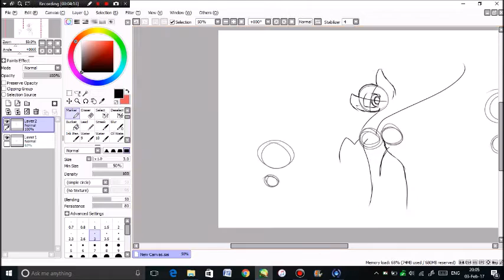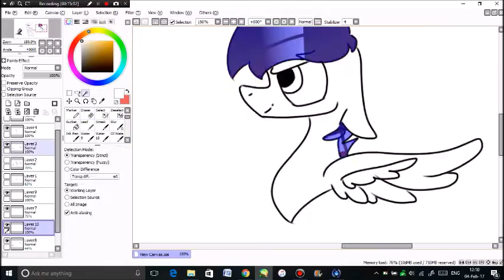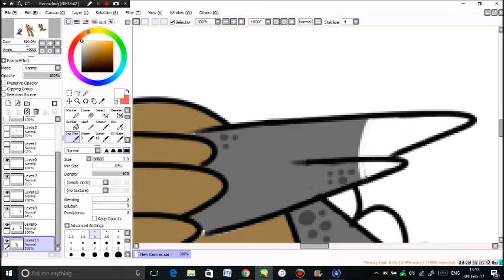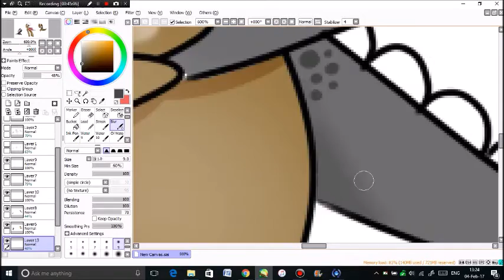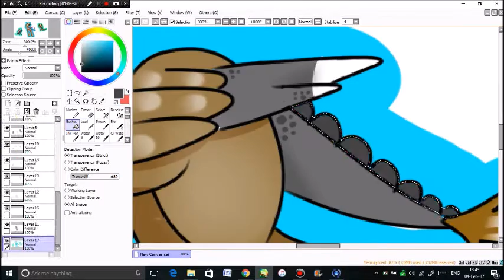ICEY x JOE SPEEDPAINT - ICE BLAST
And I'm back with another speedpaint!! This time its Ice Blast x Thatcherjoe [fusion] xx . I also realised as I was editing that part of the sketch at the beginning of the video didn't record D: But the best parts are shown!! Enjoy !! xxx
Drawn on - Paint tool SAI
Edited using - Movie Maker

Collabs - nup, not yet.
Art Trades - Yup!! Just ask me in  the comments below and I only except art trades if you have some way of showing me your side of the art trade such as a YouTube video- thnx
Requests - Maybe depending on if I'm busy. Just ask in the comments below

Time Taken - 2hrs 30 mins

If you read this description say ' PURPLE! ' in the comments below . I'm weird!!
Love ya!! xxxx
SHOUT OOOOOOOOOUTS -
Thank you xxxxxxxxxxxxxxxxxxxxxxxxxxxxxxxxxxxxxxxxxxx